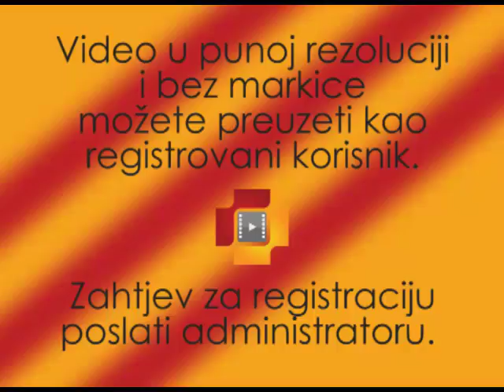KADROVI BILECA PETROVICI